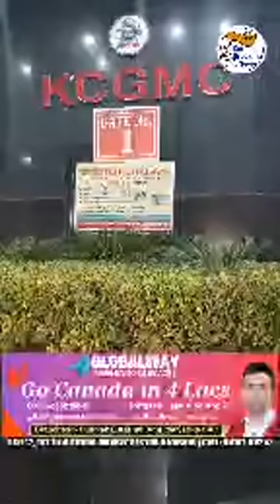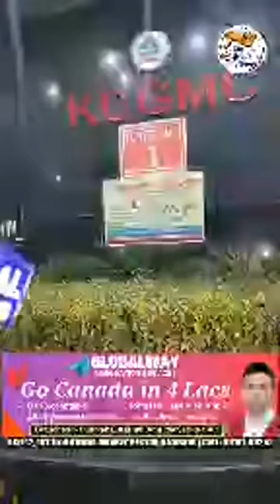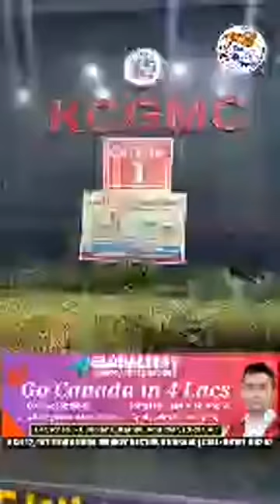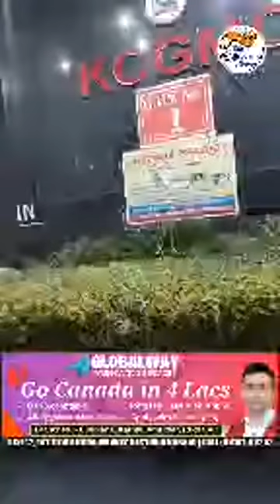हरियाणा में अब गरीब व मीडियम क्लास परिवार का बच्चा क्या नहीं बन पायेंगा डॉक्टर ?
Live - देखें - Big News - हरियाणा में अब गरीब व मीडियम क्लास परिवार का बच्चा क्या नहीं बन पायेंगा डॉक्टर ? खट्टर सरकार का यह कैसा फैसला ,देखें Live - Share Video
53 हजार सालाना फीस से सीधा बढ़ाकर 10 लाख सालाना की फीस हरियाणा सरकार ने ,देखें Live - Share Video